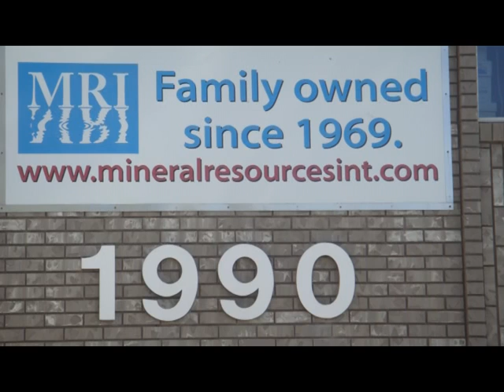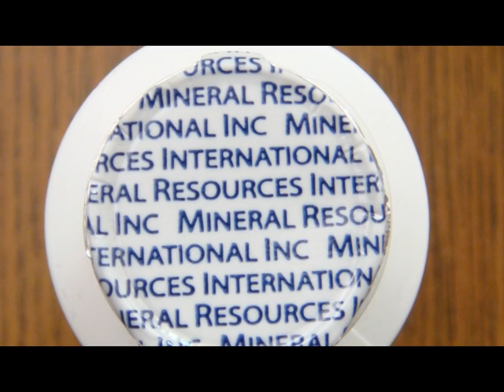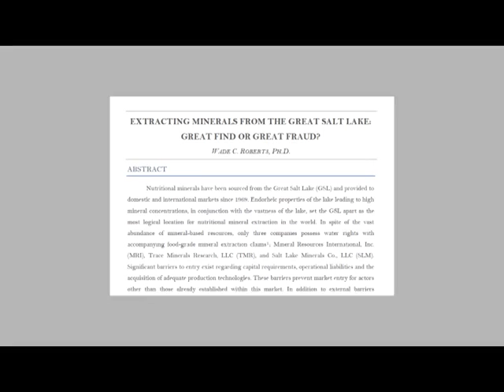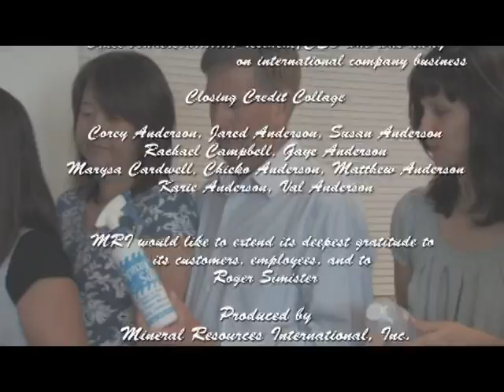Great Salt Lake Mineral Harvesting: MRI, Inc. and NorthShore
Learn more about Mineral Resources International, Inc., and how it produces the world's finest all-natural, GRAS (Generally Recognized as Safe), full-spectrum mineral and trace mineral supplements.